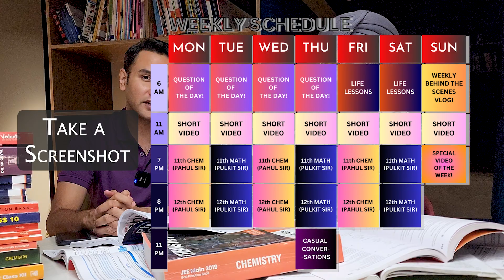GRAND Schedule Reveal! | Catalysis Regular Classes | Pahul | Pulkit | JEE | NEET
Catalysis is back and this time it's just not Chemistry. Yes, you heard that right. Class 11 and Class 12 JEE & NEET aspirants, gear up for your preparations for Maths as well as Chemistry with Pulkit sir and the procrastinator himself - Pahul Preet Singh (PSG) on @CatalysisbyVedantu

The brainstorming and been done and we are thrilled to announce the grand schedule reveal for our upcoming classes. A well-structured timetable to help you stay organized and focused to make sure your preparations are on track to crack NEET/JEE.